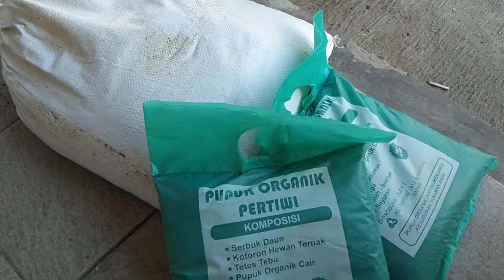Cara Menanam Rumput Untuk Kucing